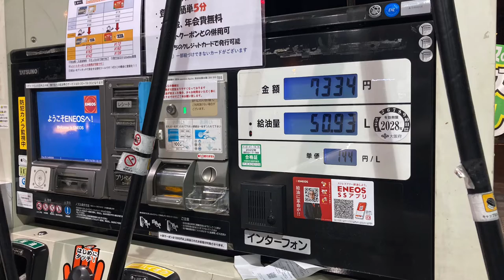セルフ ガソリンスタンド 金額と給油量の表示 7セグメントディスプレイ ENEOS Dr. Drive セルフ高倉町 SS (日新商事大阪支店)